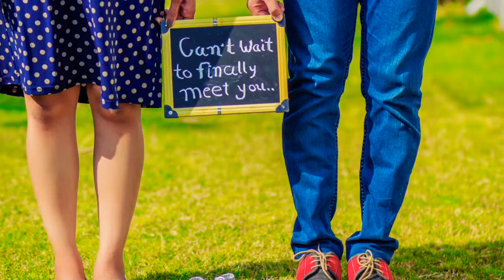Latest maternity photoshoot ideas||Trending maternity photoshoot poses||latest#Parents to be